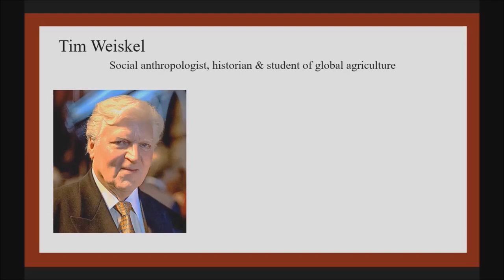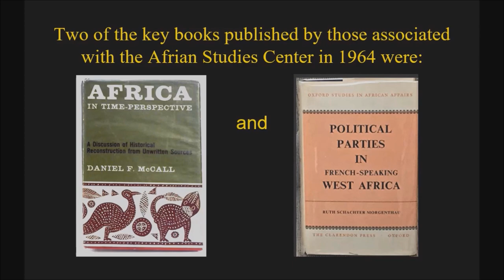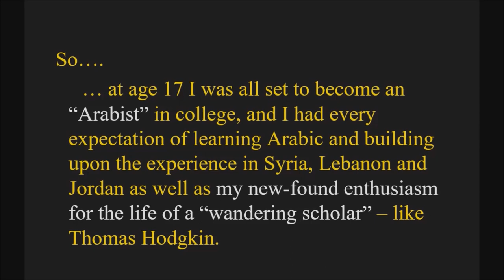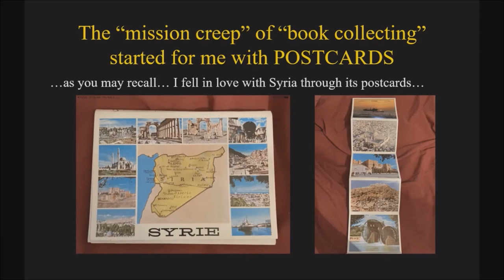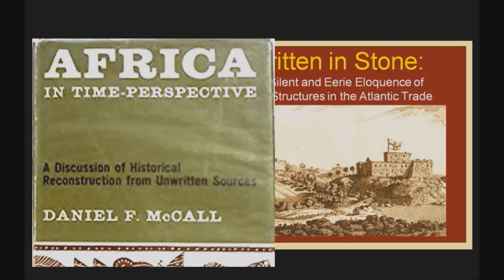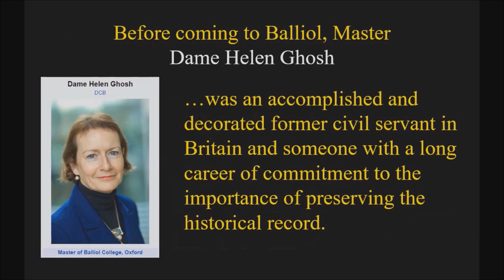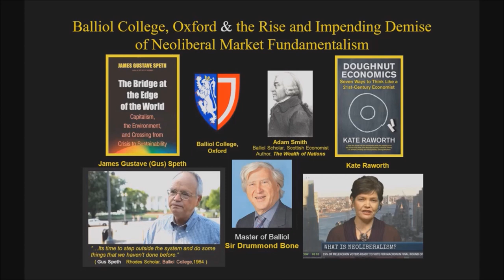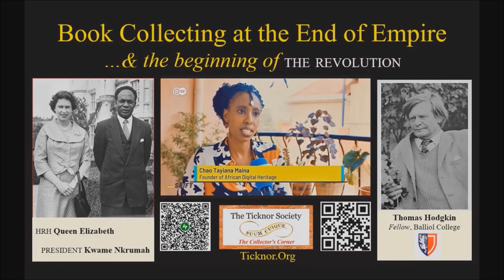[From the Ticknor Society] "The Collector's Corner" - Book Collecting at the End of Empire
Excerpts from a presentation offered to the Ticknor Society of Boston Register for the Zoom chat "The Collector's Corner"

For further information on the work and accomplishments of Chao Tayiana Maina see:
Visible Histories, Invisible Data: Documenting the Histories of Migrated Objects and Archives in Africa

This African Digital Heritage website contains the excellent video documentary by Deutsche Welle [© Deutsche Welle], from which the excerpt in this video is drawn.

and
Museum of British Colonialism – MBC

and
Open Access to Information on Restitution

See related topics concerning "who owns history,?" what constitutes the "legitimate history"  of empire? How can se bound the "peoples' story?", etc...
The Problem of Collection Creep [from The Ticknor Society] "Book Collecting at the End of Empire..."

Maps, Stones & Plants: Agents of Empire and the Ecology of the Atlantic Trade

Agents of Empire: Steps Toward an Ecology of Imperialism | T. C. Weiskel

"From Gallery to Reality (… and Back): The Display of Art and the Art of Display in the Digital Age"

Recovering a Looted Past: “Repatriating” African History – Digitizing Historical Maps, Images & Artifacts to Enhance Global Collaborative Research & Understanding